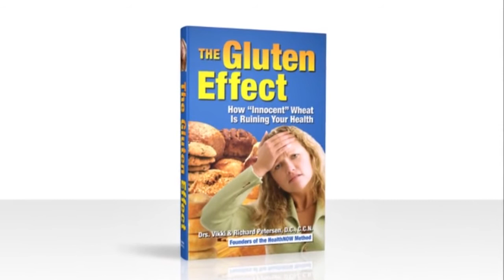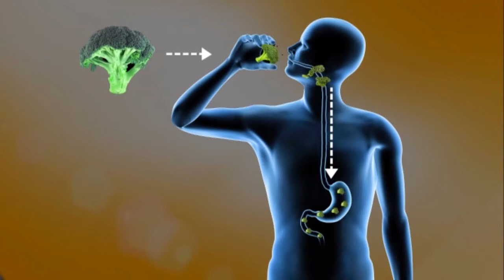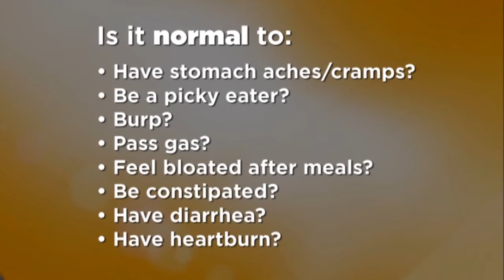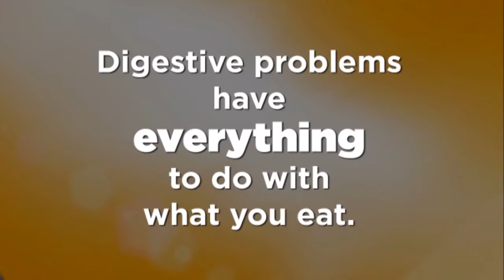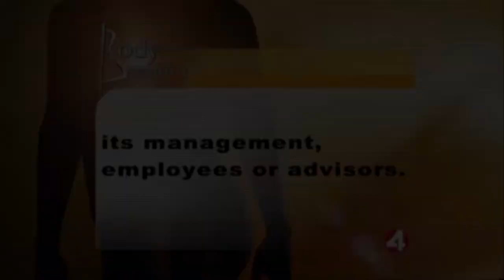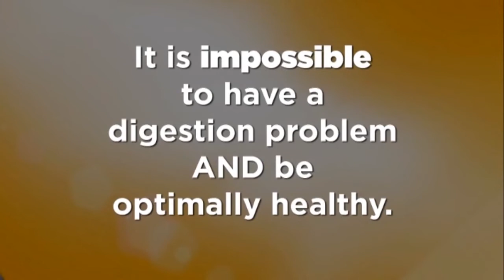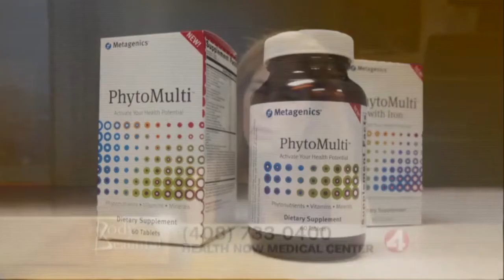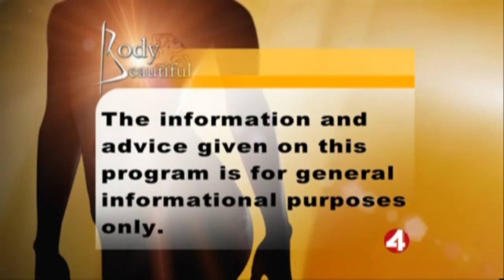KRON-TV Interview on Gluten and Weight Loss - Part 2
KRON TV interviewed Dr. Vikki Petersen, DC, CCN on how gluten affects weight loss and health (aired on 5/21/12).  Co-founder of HealthNOW Medical Center, Dr. Vikki Petersen is also a nationally known radio spokesperson and author of "The Gluten Effect".  She was recently nominated for "Gluten Free Doctor of the Year 2012".